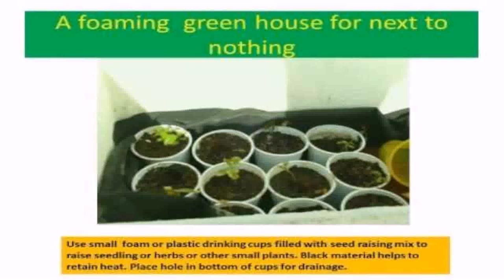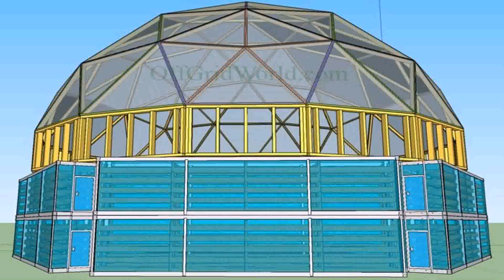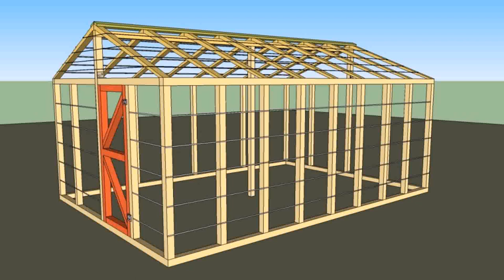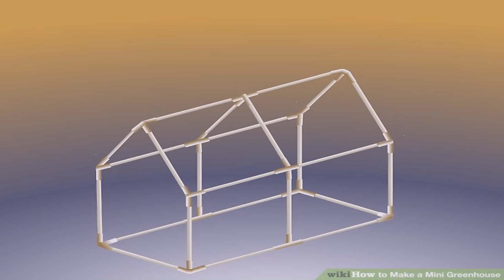Buy Car NY 5% DP